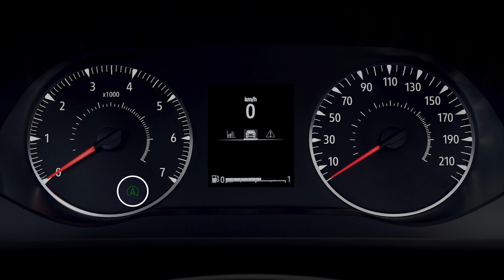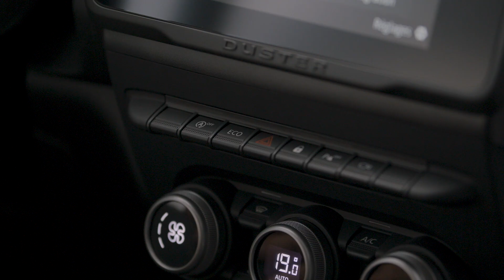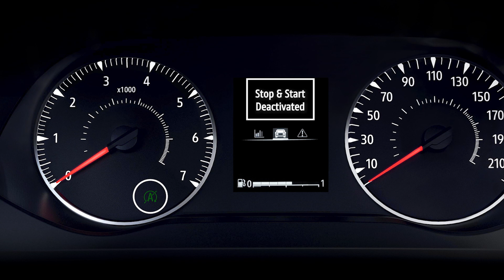STOP & START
DACIA NBI (DAN)